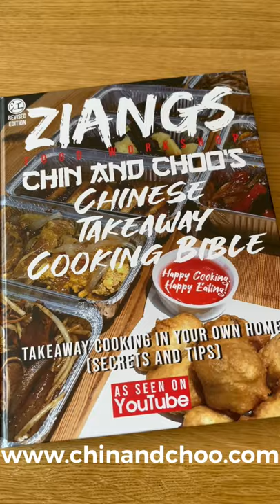Ziangs - Takeaway Sesame Prawn Toast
Buy our Cookbook! and other Chinese takeaway ingredients on our webstore remember to click load more and scroll down to find the cookbook.

Chin and Choo Reviews channel:  @Chin & Choo Reviews

MSG DON'T BELIEVE THE MYTHS!

Here are links to products we recommend and that we use in our videos
Induction wok hob
Tempature probe
Wok, good all round non-stick
Pre-Seasoned Cast Iron wok
High end wok we use at home
Kind of wok that a takeaway would use flat base
Kind of wok that a takeaway would use round base (this is what most takeaways use):
Best kind of cooking utensil for use with non-stick woks
Best kind of cooking utensils for use with an iron woks (used in takeaways):
Small clever (we use a lot)
Large meat clever (the ones all takeaways use)
Heavy duty wood chopping board

Small rice cooker 0.8 litres
1.8L Rice cooker (if your serious about Oriental cooking a rice cooker is a must):
Non-stick sauce pot for making pastes
Pot for making batches for sauces
Plastic takeaway containers so you can pot them up like a real takeaway
Foil takeaway containers so you can pot them up like a real takeaway
Bamboo handle spider skimmer for taking things out of hot water or oil
Laser Thermometer